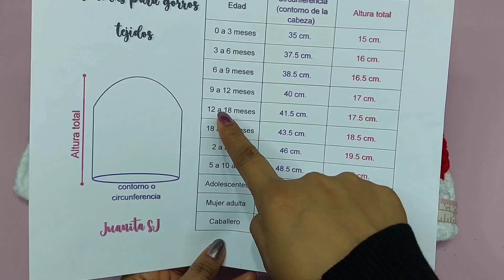GORRO NAVIDEÑO TEJIDO A CROCHET PASO A PASO